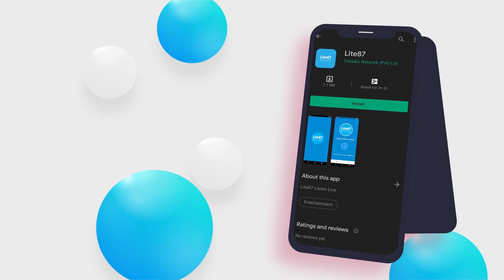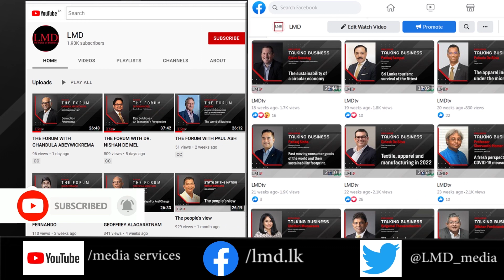THE FORUM WITH ROHANA DISSANAYAKE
THE FORUM 📌
MOTOR INDUSTRY REVIEW

Ruwandi Perera speaks with the Group Chairman and Managing Director of David Pieris Holdings Rohana Dissanayake